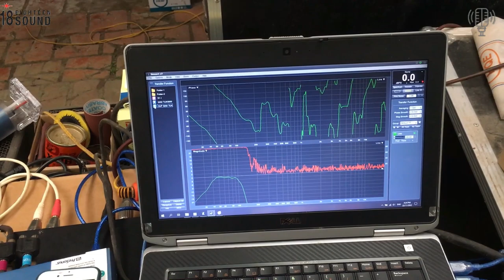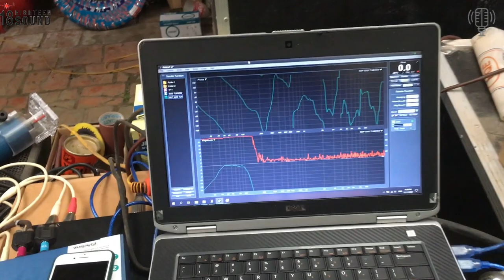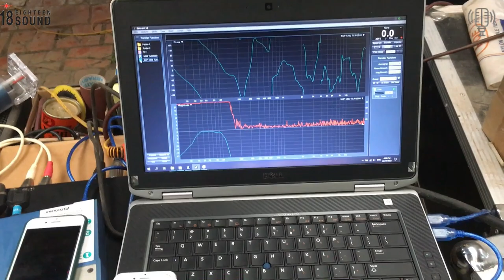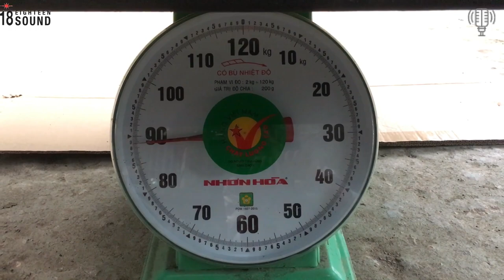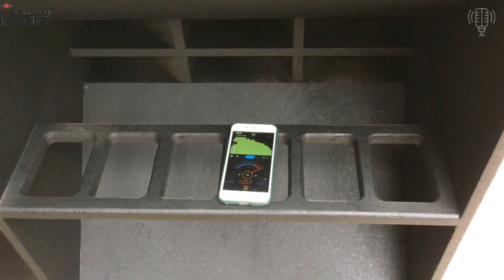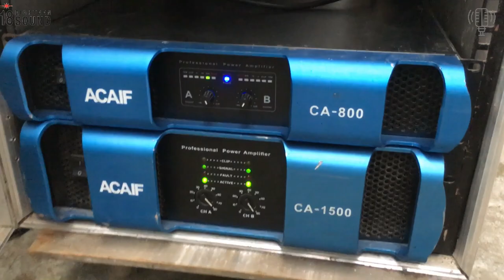Siêu Sup Kép 50 công suất khủng 20,000W / 4OHM Chấp Tất Cả Các Cục Đẩy